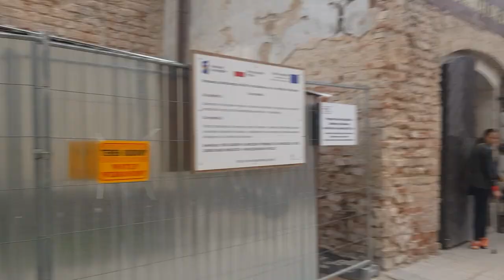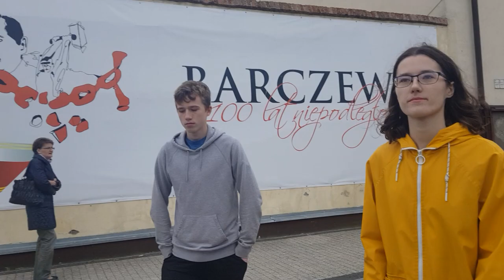Barczewo. Zapraszam na Tygrysi sentymentalny spacer po miejscach z dzieciństwa w Barczewie.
Barczewo. Zapraszam na Tygrysi sentymentalny spacer po miejscach z dzieciństwa w Barczewie. Oprowadzam dzieci.